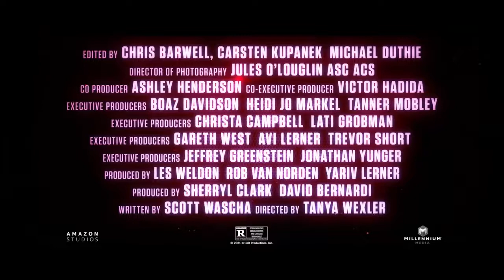Jolt New Trailer Hollywood Movies